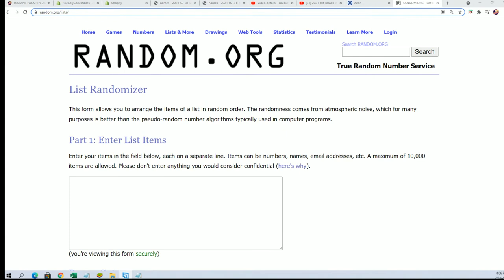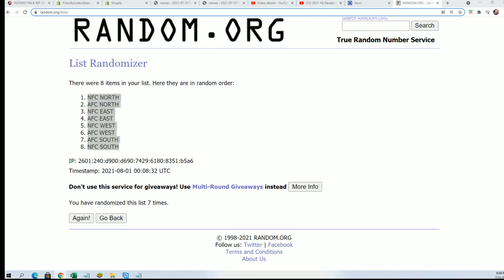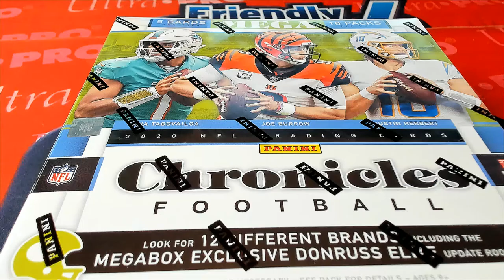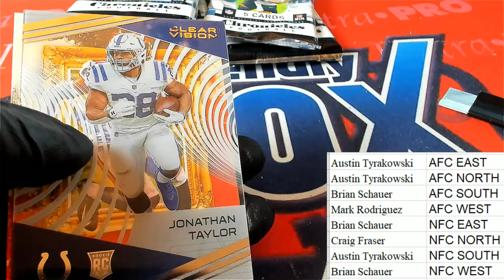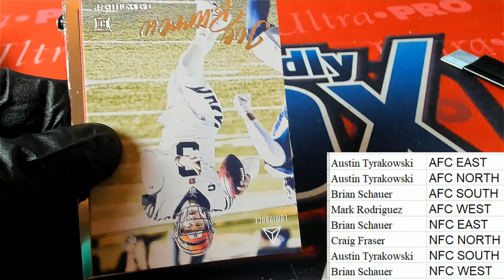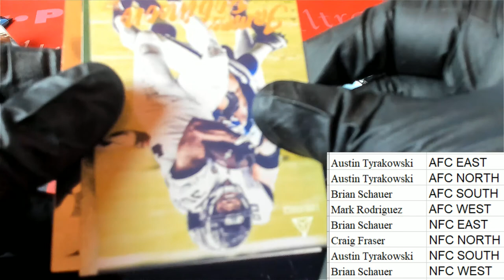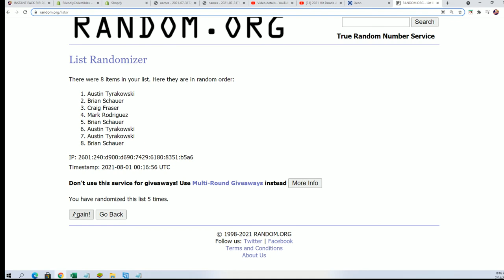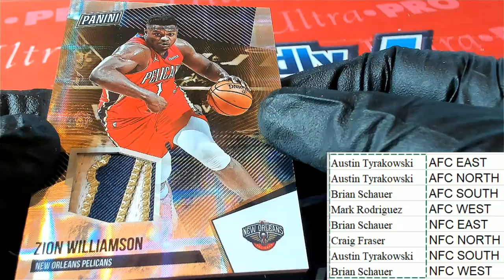2020 Panini Chronicles Football Mega Box ID 20CHRONMEGDIV626